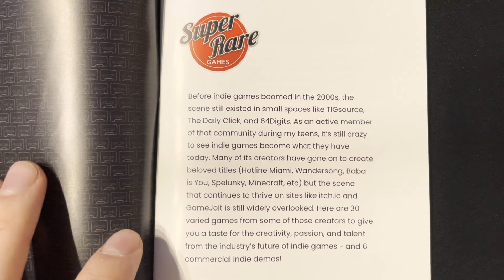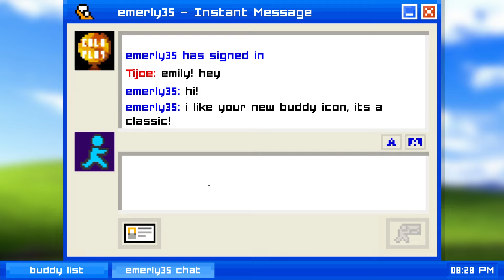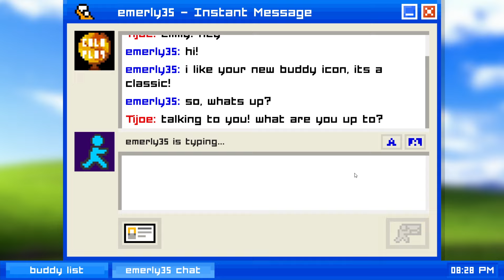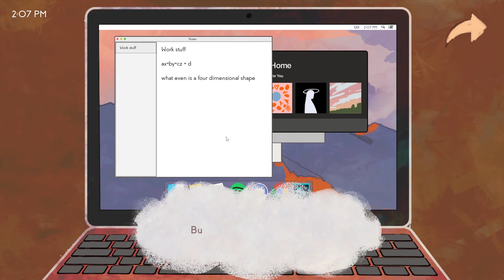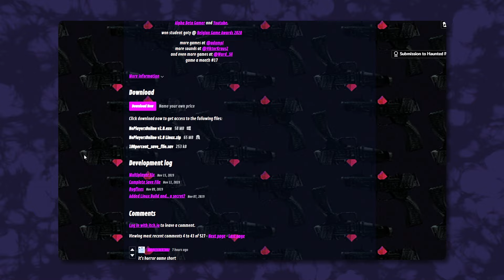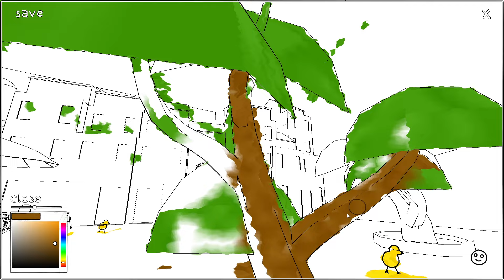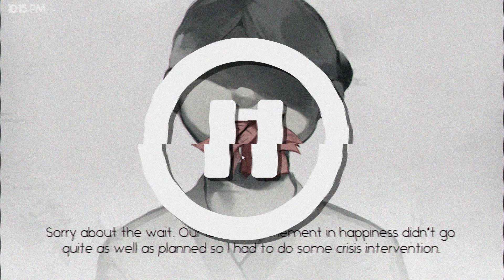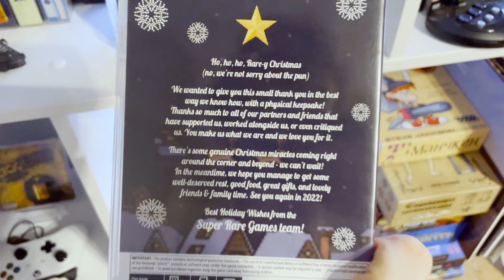30 бесплатных игр на кассете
Привет, это Тиджой. Сегодня я покажу вам Super Rare Mixtape. Это физическая кассета на которой находится 30 бесплатных инди игр. Множество талантливых разработчиков предоставили свои проекты для этого сборника. Платформеры, хорроры, визуальные новеллы, рогалики, шутеры, метроидвании, кооперативные игры, и масса других жанров с необычными идеями и механиками. Я рассказал о каждой из этих игр и быть может вы найдете себе занятие на пару вечеров.

Навигация:
00:00 Что за кассета такая
02:01 A Mini Falafel Adventure
04:12 Becalm
05:08 Detritus
05:47 Echoes+
06:39 Emily is Away
07:48 Enviro-Bear
08:25 Fairy Song
10:05 Forklift Man
10:43 FRAGMENT
11:52 Garbageboi+
12:16 Good Morning Drifter
13:33 Greetings
14:16 Guardian Sphere
15:17 Homerun Bun
15:58 Kiwi 64
17:40 Lianthus
18:31 Lucid Heist
18:51 Lycanthorn
20:05 missed messages.
21:39 NO PLAYERS ONLINE
23:56 Paint Game
24:59 Pearl Grabber
26:12 Quest of Graal
27:03 Secret Tea Garden
27:29 Stellar Nexus
28:22 Tempo Quest
29:25 Tonsil Terror
31:24 Two-Timin' Towers
32:04 Daughter of Reyn
37:16 YOU LEFT ME